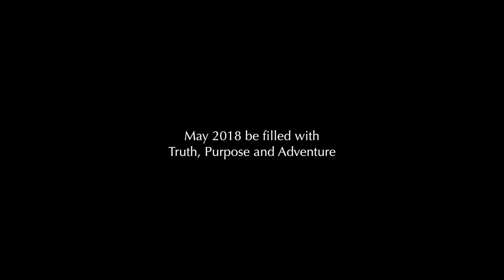// Puerto Vallarta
Family trip to Puerto Vallarta to end 2017- the vibes were too good.

Just in case you weren't sure, I don't actually own this song.